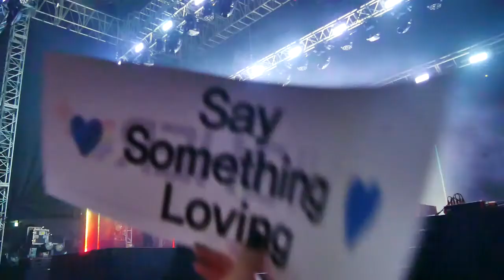20180213 The XX - i see you tour seoul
1. shelter 2. loud places 3. Jamie's remix 4. on hold